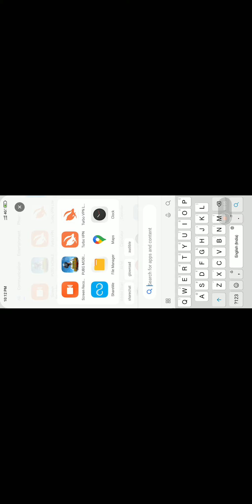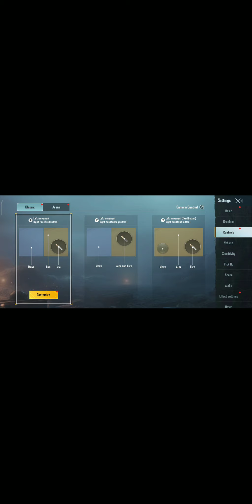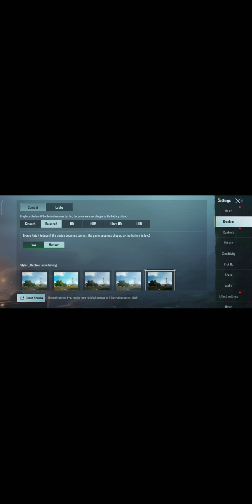how to win match in pubg